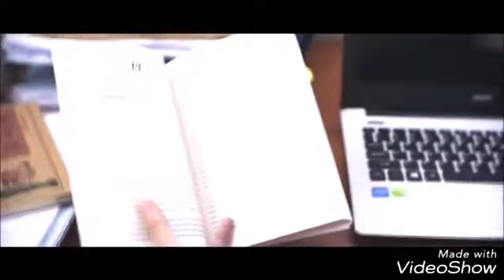YANG TERINDAH - ACHEY |unofficial music video